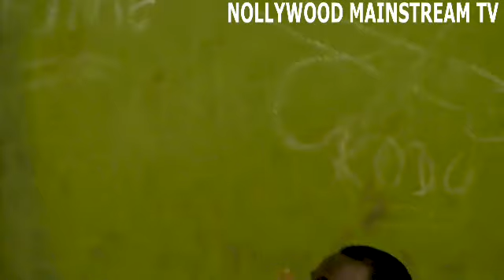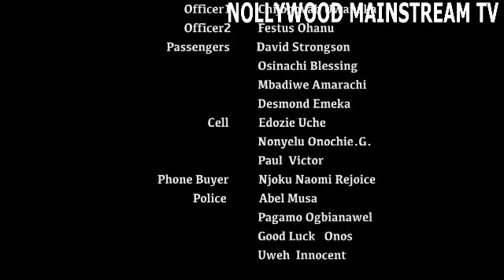HOW I GOT MYSELF IN PRISON 4 FLIRTING WIT A POLITICIAN'S DAUGHTER -1 //2022 LATEST NOLLYWOOD MOVIE//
SYNOPSIS :
Licensed Exclusively To : Realnolly
Powered By : Exquisite Tv

Powered by RealNollyTV Subscribe for more Videos by Clicking the link below 2021 Latest Nigerian Movies African Nollywood Movies Watch and enjoy latest Nigerian movies on Nigerian number one YouTube Channel, MOVIE HOUSE Watch the best, Amazing and Exciting collections of Nollywood/African Movies. Visit the Nigerian Nollywood Movies Channel, for New and Latest, Drama, Comedy, funny, Epic movies and more of Nigerian Entertainment. African Nollywood Movies CHECK OUT THE LATEST NIGERIAN MOVIES BELOW in any of our collections. Nigerian Movies entertainment never stops!